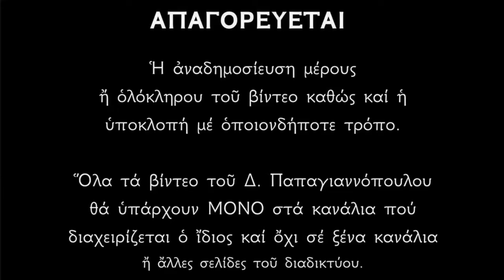12 Αυγούστου - Μεγάλη γιορτή : Ο Ευαγγελισμός της Κοιμήσεως της Θεοτόκου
Ὅταν ὁ Κύριος μᾶς θέλησε νὰ παραλάβει κοντά Του, στοὺς Οὐρανούς, τὴν Πανάχραντη Μητέρα Του ἀπέστειλε σ᾿ Αὐτὴν τὸν Ἀρχάγγελο Γαβριὴλ ὁ ὁποῖος κρατῶντας ἕναν κλάδο φοίνικα τὴν εἰδοποίησε ὅτι, μετὰ ἀπὸ τρεὶς ἡμέρες επρὀκειτο νὰ ἐγκαταλείψει τὰ ἐγκόσμια ἀναχωρῶντας γιὰ τὰ Ἐπουράνια. Αὐτὸ σημαίνει Εὐαγγελισμὸς (ἀναγγελία) τῆς Κοιμήσεως.

Ἐκείνη μὲ πολλὴ χαρὰ ἀνέβηκε στὸ Ὅρος τῶν Ἐλαιῶν γιὰ νὰ προσευχηθεῖ κάτι τὸ ὁποῖο συνήθιζε τακτικά. Κατὰ τὴν ἀνάβαση Τῆς στὸ Ὅρος τὰ δένδρα δείχνοντας σεβασμὸ καὶ Τιμὴ πρὸς τὴν Δέσποινα τοῦ κόσμου ἔκλιναν τὶς κορυφές τους προσκυνῶντας Τήν.

Κατόπιν πῆγε στὸ σπίτι Της καὶ ἑτοίμασε τὰ τῆς Κηδείας καὶ τῆς Ταφῆς Της. Τὸ Θαῦμα ποὺ ἀκολούθησε ἦταν ὄντως παράδοξο! Οὐράνια σύννεφα παρέλαβαν τοὺς Ἀποστόλους ἀπὸ τὰ σημεῖα τοῦ κόσμου ποὺ βρίσκονταν καὶ κήρυτταν τὸ Εὐαγγέλιο τῆς Σωτηρίας καὶ τοὺς ἔφεραν στὸ σπίτι τῆς Παρθένου.

Μὲ δάκρυα στὰ μάτια ἄκουσαν τὴν αἰτία τῆς αἰφνίδιας αὐτῆς ἁρπαγῆς τους καθὼς καὶ τὶς τελευταῖες συμβουλὲς ἀπὸ τὰ ἄσπιλα χείλη Της. Ἀφοῦ παρέδωσε τὴν Παναγία της Ψυχὴ στὰ χέρια τοῦ Υἱοῦ Της, οἱ Ἀπόστολοί παρέλαβαν τὸ Θεοδόχο Σῶμα Τῆς Κυρίας τῶν Ἀγγέλων καὶ τὸ ἐνταφίασαν στὴν Γεθσημανή. Μετὰ ἀπὸ τρεὶς ἡμέρες ἄνοιξαν τὸ Μνημεῖο γιὰ χάρη τοῦ Ἀποστόλου Θωμᾶ ὁ ὁποῖος α- σήμερα κατὰ Θεία παραχώρηση! ἀπὸ τὸν ἄνοιξαν τὸ Μνημεῖο γιὰ χάρη τοῦ Ἀποστόλου Θωμᾶ ὁ ὁποῖος ἀπουσίαζε κατὰ Θεία παραχώρηση! ἀπὸ τὸν ἐνταφιασμὸ Τῆς Θεοτόκου, καὶ μὲ ἔκπληξη καὶ χαρὰ διαπίστωσαν ὅτι τὸ Σῶμα ποὺ γέννησε τὸν Σωτῆρα εἶχε μεταστεὶ στοὺς Οὐρανούς.

Δημήτριος Παπαγιαννόπουλος